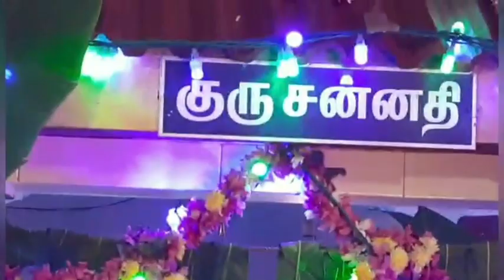BESTOW YOUR GRACE SAYEE 🙏வந்தருள்வாய் சாயி🙏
FLUTE BY SEKAR SELVAPURAM
VOCAL.. SARADHA KALYANASUNDARAM. KOVAIPUDUR.
 Painting s... BY  SUNIL SHEGAONKAR..@ sunilshegaonkar @ gmail. com.